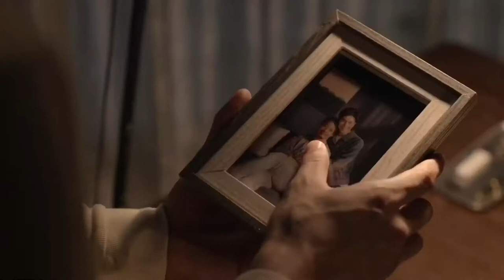[BL] Tang Yi & Shao Fei | Gangsta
Remade my first ever edit on this YouTube channel😍😍 what do you guys think?

I hope you all are having a fantastic day and if not please remember that I love you❤️